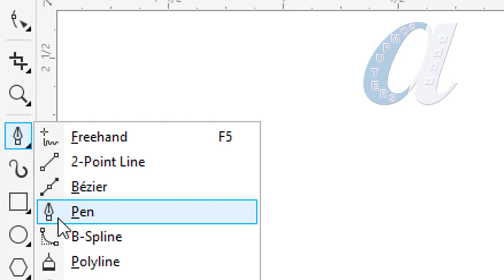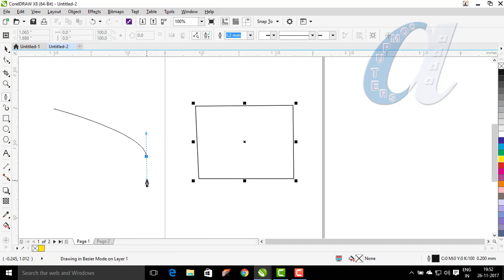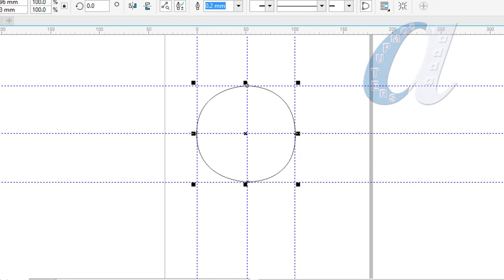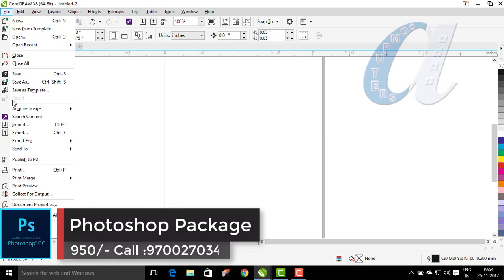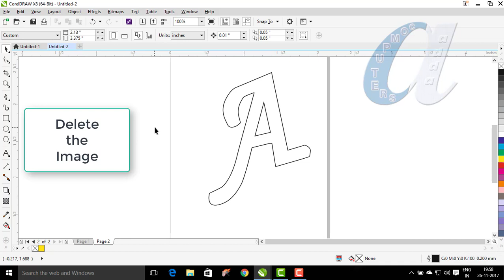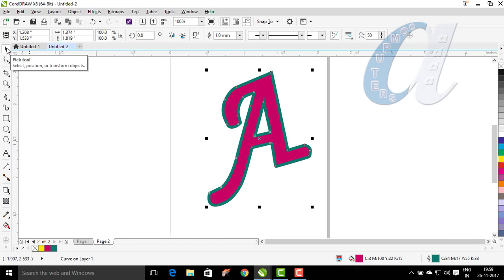CorelDraw Telugu Tutorials - 11 || Pen Tool || Computersadda.com